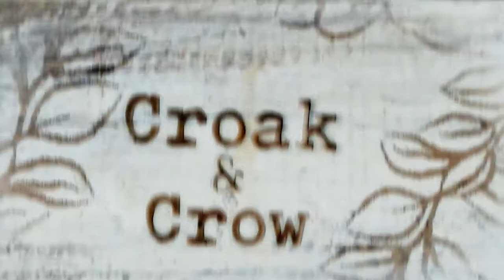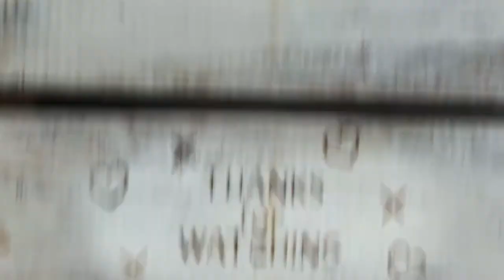103. WALK THRU THURS - Jeremiah 9:23-24 'No BOAST zone' 🚫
Hideki Matsuyama can BOAST about how he WON the 85th Masters! WALK THRU THURS on course w JEREMIAH 9

The 2021 85th Masters Tournament
April 8-11, 2021
Augusta National Golf Course
Total Prize money: $11,500000.

Leading the final round from start to finish, Hideki Matsuyama of Japan won the 85th Masters on Sunday to become the tournament's first Asian-born champion and the first Japanese man to win a major golf championship. Congratulations Hideki!

From Wikipedia:
The U.S. Masters Tournament is one of four major championships in professional golf. Scheduled for the first full week of April, the Masters is the first major of the year, and unlike the others, it is always held at the same location.

The Holes
1. Tea Olive
2. Pink Dogwood
3. Flowering Peach
4. Flowering Crab Apple
5. Magnolia
6. Juniper
7. Pampas
8. Yellow Jasmine
9. Carolina Cherry
10. Camellia
11. White Dogwood
12. Golden Bell
13. Azalea
14. Chinese Fir
15. Firethorn
16. Redbud
17. Nandina
18. Holly

Amen Corner - the trio of holes considered the most difficult section of the course; Nos. 11, 12, and 13.

WALK THRU THURS w/ Spencer Cartier, Verona as Annika Sorenstam (regarded as one of the best female golfers in history) & Frank in his Philadelphia Flyers (NHL) shirt.

Jeremiah9:23-24
"Let not the wise BOAST of their wisdom
or the strong BOAST of their strength
or the rich BOAST of their riches,
but let the one who boasts BOAST about this;
that they understand and know Me,
that I AM the Lord, who exercises kindness,
justice and righteousness on earth,
for in these I delight,"